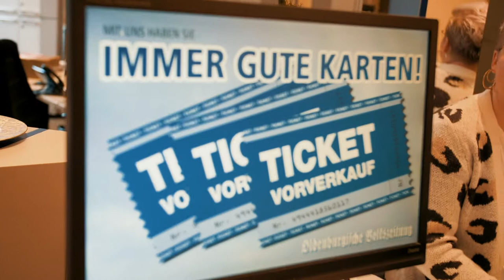22. Türchen - OV-Ticketshop